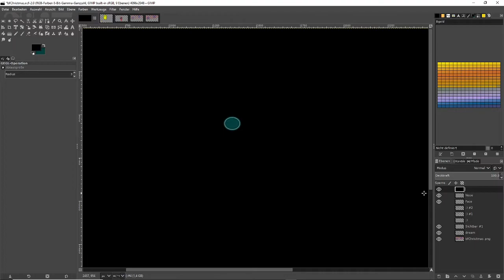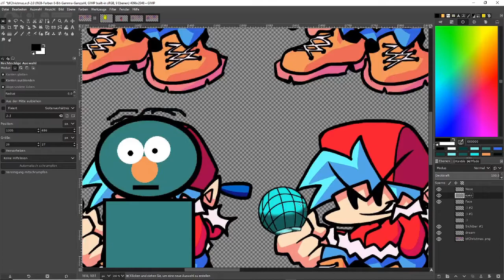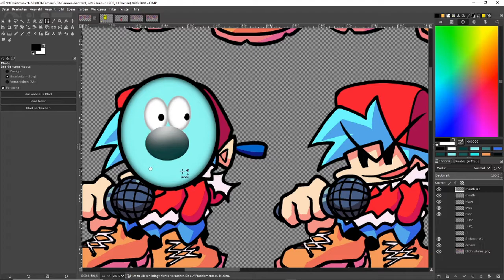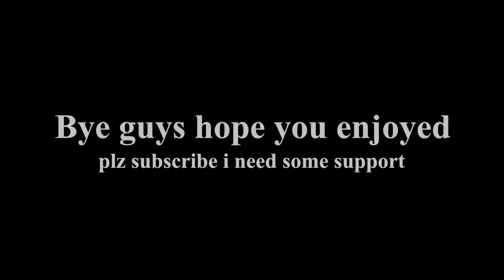Making a mod part 2